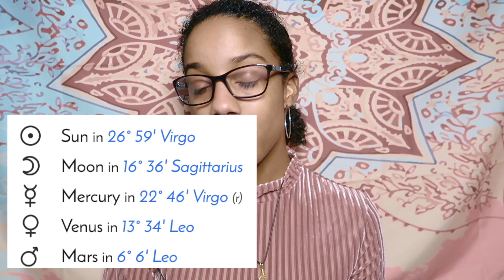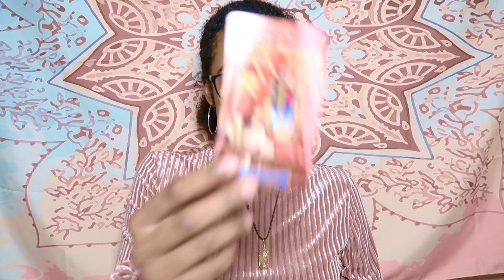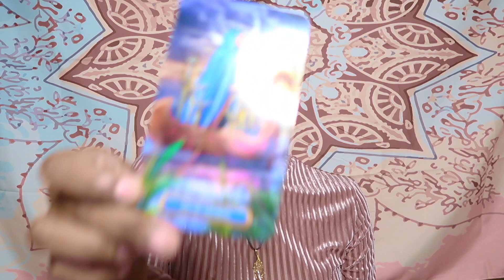Psychic Reading on ~ Sabrina Claudio ft. Her Racist Past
If you would like to book a personal reading with me.